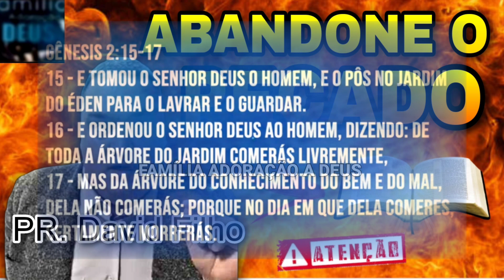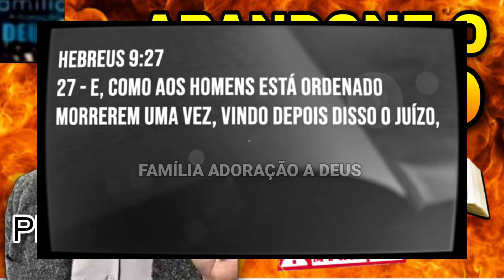🔴 URGENTE VOCÊ PRECISA OUVIR ESSA MENSAGEM! ABANDONE O PECADO PR. DAVI FILHO.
Pastor DAVID MIRANDA FILHO FALA UMA FORTE MENSAGEM ABANDONE O PECADO.
Pastor DAVID MIRANDA FILHO era da igreja pentecostal Deus é amor, mas agora está em outro ministério que ele abriu igreja santificação no Senhor ouça essa pregação.